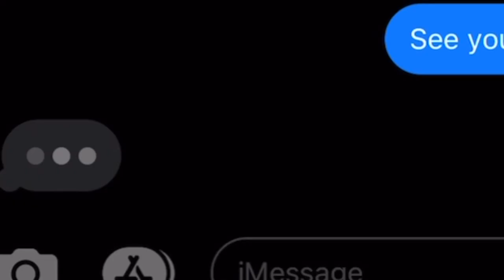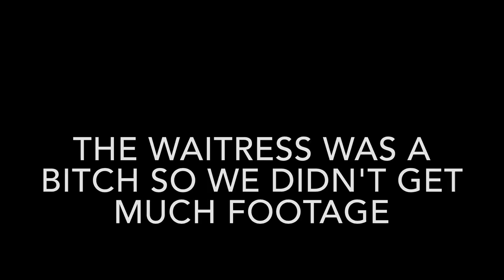Exploring Abandoned Tunnels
Thank you all so much for the support on our last videos! Keep up the love and we'll keep up the content!